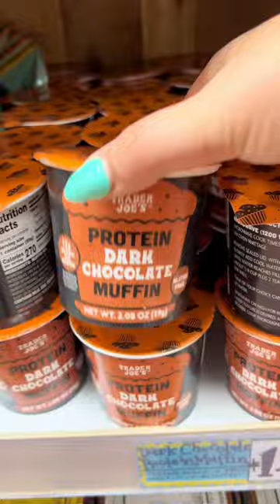Mochi is literally my favorite🫶🏽✨